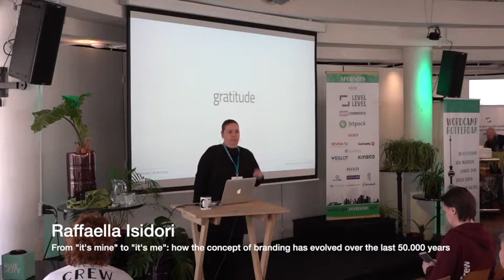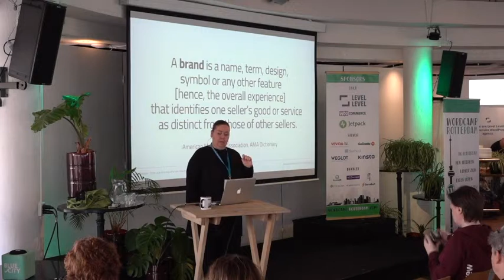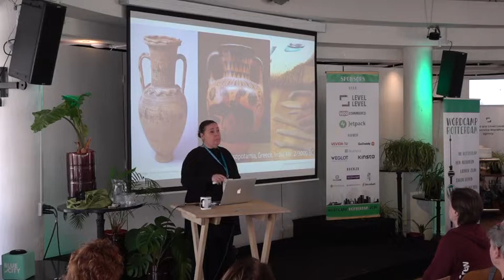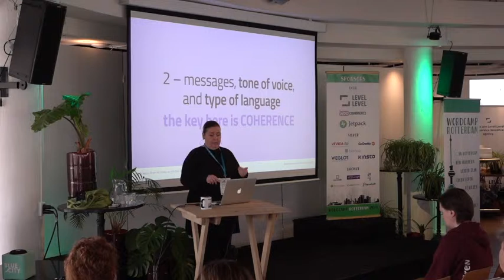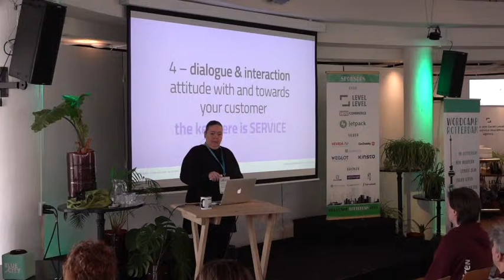Raffaella Isidori: From “it’s mine” to “it’s me”: how the concept of branding has evo...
“The practice of branding can be traced back to 50.000 years ago. The concept of marketing branding to 4000 BC. And with the (r)evolution brought forth by the Internet and Social Media, today “we are all brands” and as such, we all need to be aware of how a brand is best managed.
This talk is a primer on the origin and the evolution of the concept of branding, so to better understand and care for our brand(s), regardless of their being a company, a product or a personal one. It covers 3 aspects of the branding practice: clarification on terminology, a historical overview to frame the culture, and a “branding recipe” section to highlight the process and the key aspects of quality branding.”